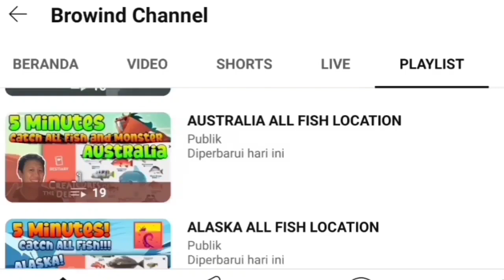KEMANA MENCARI PATRICK SEASTAR DI AUSTRALIA❓Creatures of the Deep Fishing❗seastar